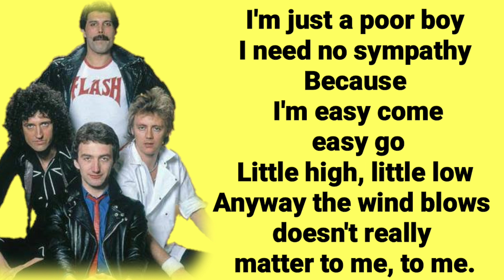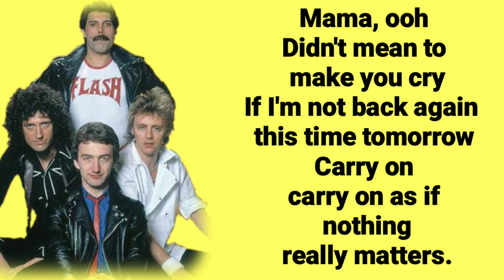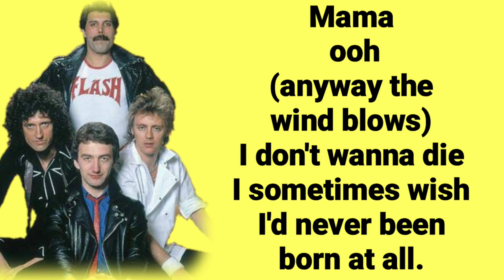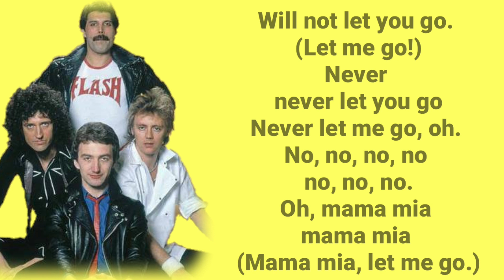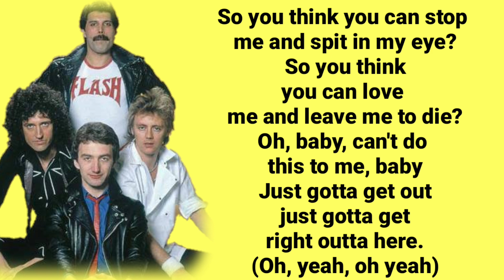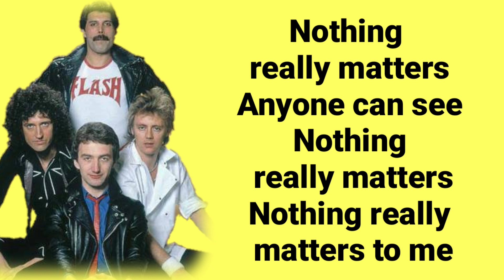Queen - Bohemian Rhapsody (Lyrics)